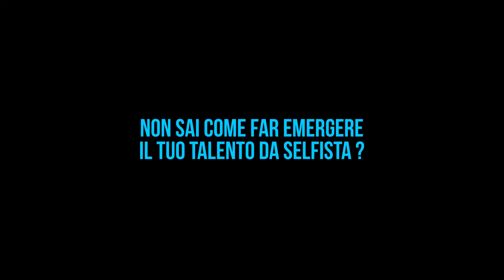GoPro HERO4 | Shark Party 2017 | Pescara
Pensi di avere del talento naturale?

Non riesci ad emergere con i soliti canali?

Vuoi partecipare al nostro prossimo videoclip?

Potresti diventare la protagonista o il protagonista dell'estate!

Contatti
Manda la tua candidatura su instagram
Hashtag